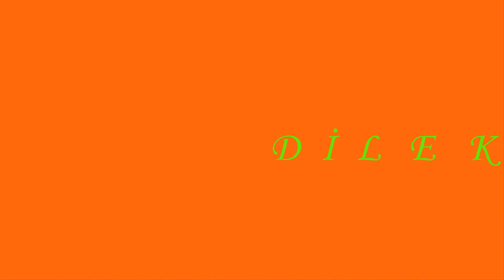FERDİ ÖZBEĞEN&DİLEK TAŞI